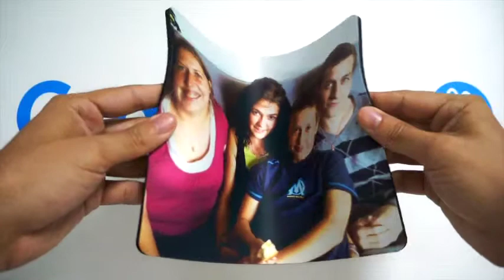Tapis de Souris à Personnaliser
Tapis de Souris à Personnaliser Voici un exemple réalisé par l'un de nos clients. Personnalisez le votre avec vos photos/textes Retrouvez ce produit personnalisable sur notre